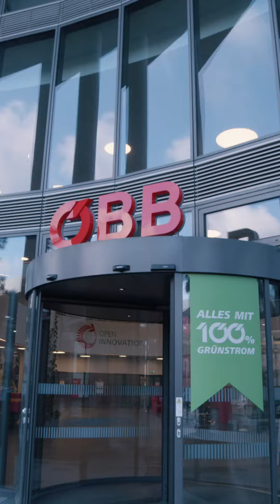ÖBB Lehrberufe: „Bahnreise- und Mobilitätsservice“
Begleite Hanna aus der Ich-Perspektive bei ihrem Arbeitsalltag als Lehrling für Bahnreise- und Mobilitätsservice bei den ÖBB. Ein spannender und abwechslungsreicher Job mit Sinn.